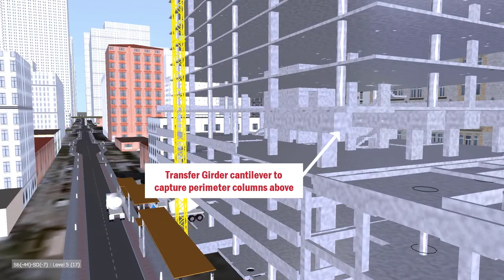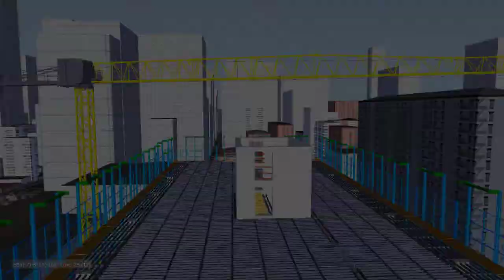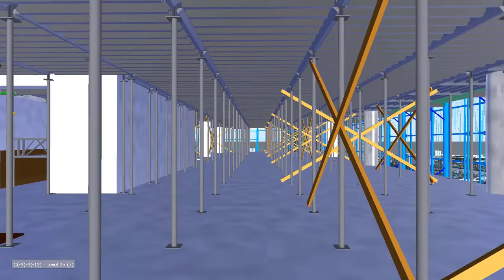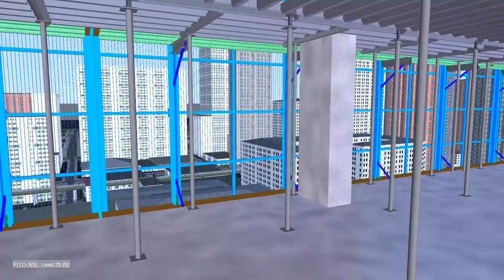717 S. Clark St project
717 S. Clark St project